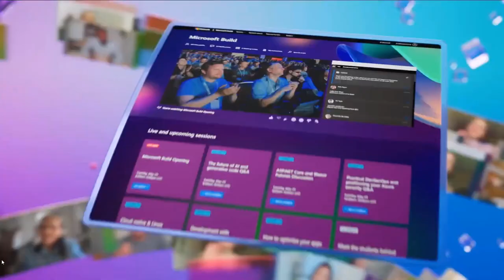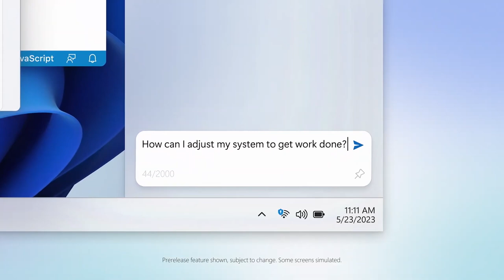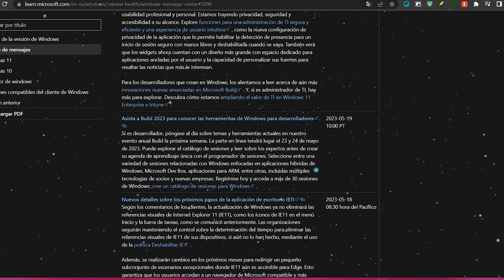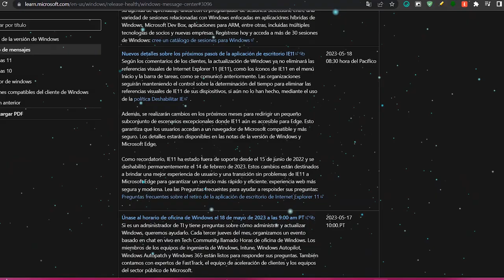⚡LANZAN Windows 11 MAY OPCIONAL UPDATE / Solucionan PROBLEMAS y MEJORAS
⭐Ya se encuentra ahora disponible una nueva actualización para Windows 10 y para Windows 11 21H2 con ello se solventan toda clase de errores relacionados con la actualización acumulativa de Mayo.